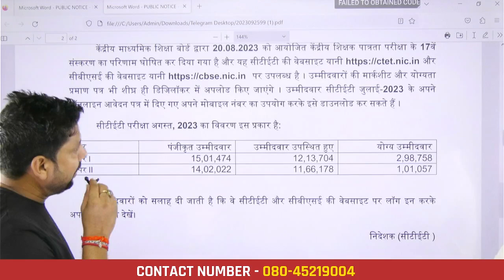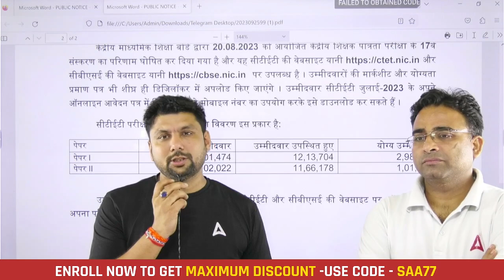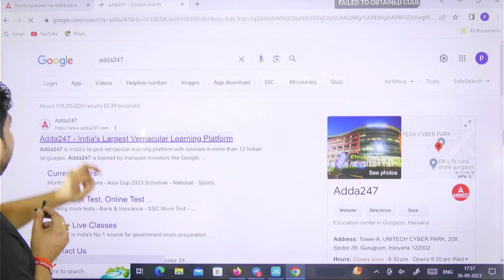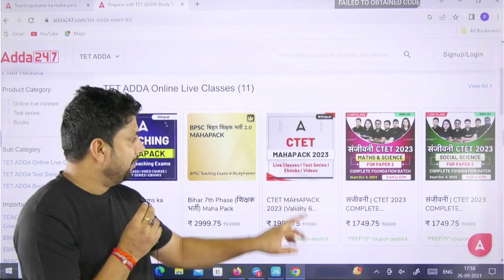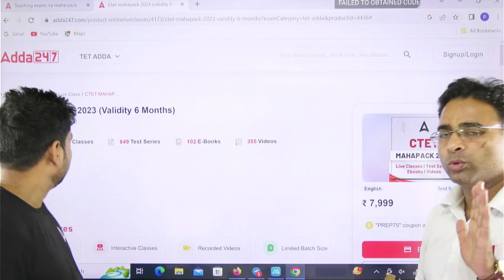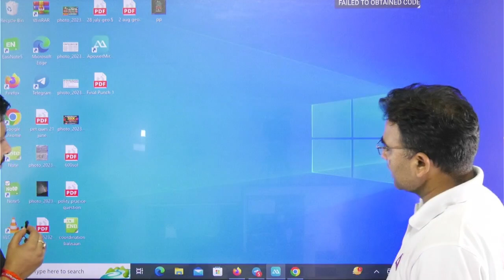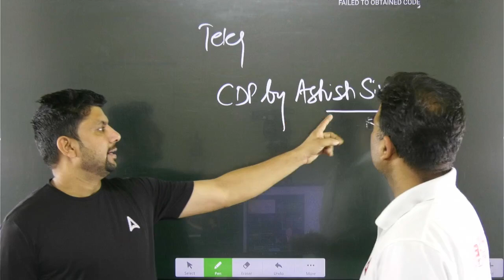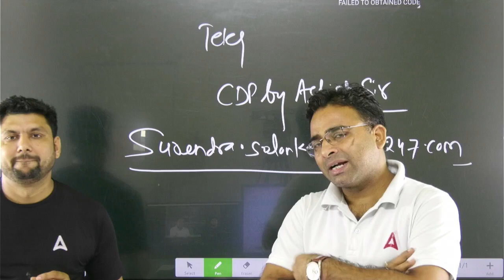CTET DEC 2023 | SPECIAL CLASS में कैसे लें ADMISSION ?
किसी Paid Batch से जुड़ने  के लिए आप इस हेल्पलाइन नंबर 👉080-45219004  पे संपर्क कर सकते हैं

CTET DEC 2023 | SPECIAL CLASS में कैसे लें ADMISSION ? CTET Dec 2023 Notification | CTET December 2023 Classes | CTET Classes

Use Code:-  SAA77

👉संजीवनी | CTET 2023 Complete Foundation Batch for Paper 2 ( Maths& Science)
👉संजीवनी | CTET 2023 Complete Foundation Batch for Paper 2 ( Social Science)

Welcome to TET Adda247 - India's Leading Teaching Exams Preparation Channel. Prepare for CTET, HTET, Bihar TET, UPTET, DSSSB, KVS, SUPERTET, REET, MPTET, RPSC and Other State Teaching  Exams.

for FREE to watch Demo Videos, Course Content, Current Affairs & Exam-Wise Content Etc

इस लिंक को क्लिक करें और देखें आपकी किताब कैसी होगी
22% छूट के लिए ये कोड👉 SAA77s का उपयोग करें
👉CTET Paper-1 Solved Papers

Is channel par hum har TET Exam se related sab kuch cover karenge.